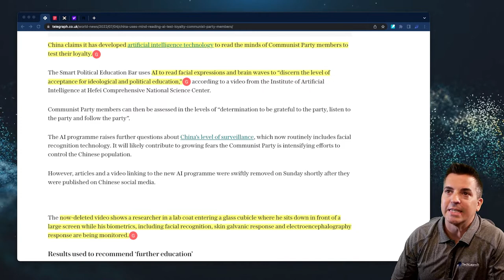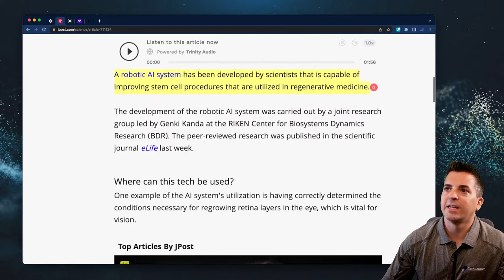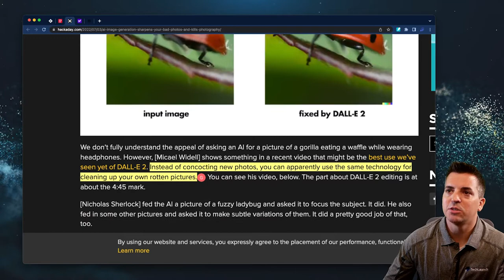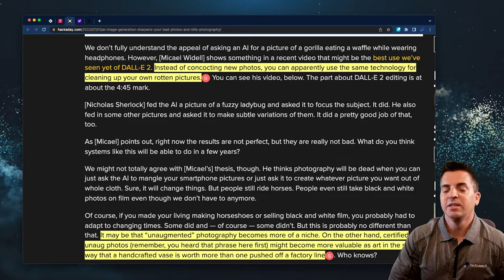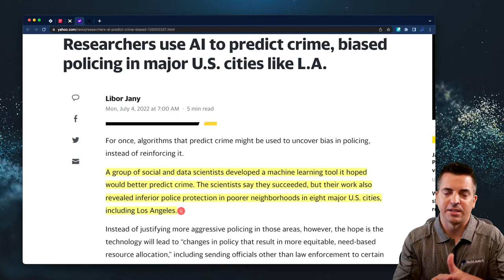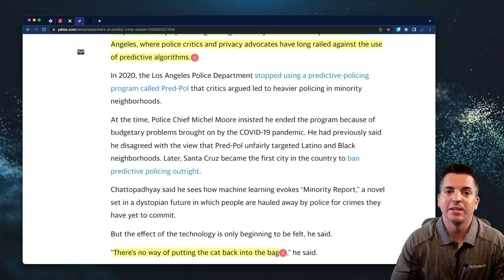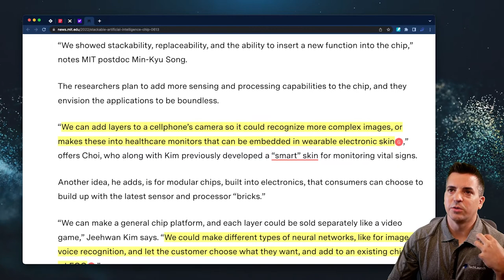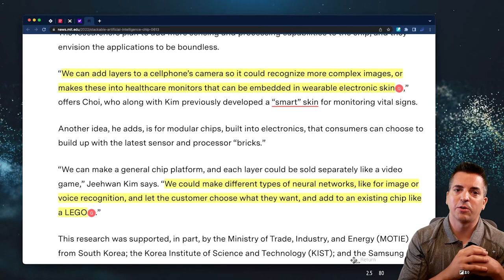AI Predicting Crimes & Reading Minds 🤐 [Minority Report?]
This week, Chris walks through the latest news for AI and ML in the 26th week of July, 2022. Get actionable tips on how to implement and leverage this news for your business.

Inside the episode:
— China AI and ML usage for Loyalty and Emotional Response
— Medical Test Permutation Optimization with AI
— DALL-E 2 AI Image Sharpening and Editing
— AI to predict Crime and Bias
— Engineers Build LEGO-Like AI Chip

Skip through the funnel:

0:00 Intro
0:12 China Citizen Loyalty with AI
2:31 Medical Test Permutation Optimization with AI
3:59 DALL-E 2 AI Image Sharpening and Editing
6:00 AI to predict Crime and Bias
8:29 Engineers Build LEGO-Like AI Chip
11:41 Outro

We help founders and CEOs build repeatable systems... and free up their time to focus on scaling!

Consistent Leads
Get more leads than you can possibly handle. We'll help you perfect an offer that can monopolize your niche, then set up bulletproof marketing systems to put it all on autopilot.

Predictable Profit
Multiply your close rate and stabilize your cash flow. We'll help you perfect your funnel and streamline your ops to deliver high quality, profitable services or products.

Badass Team
Retain grade A talent and watch your team's productivity soar. We'll show you the secret to finding and training world-class professionals without overpaying or competing with big tech.

Raving Customers
Wake up to an endless stream of positive reviews, not constant fires to put out. We'll show you how to set clear, binding expectations and maintain genuine relationships that are profitable, yet have customers singing your praise to everyone they know.

Sign up for our newsletter to get it all direct to your inbox!

And if you’re not yet benefiting from our powerful masterclasses, sign up for TechLaunch Community for FREE